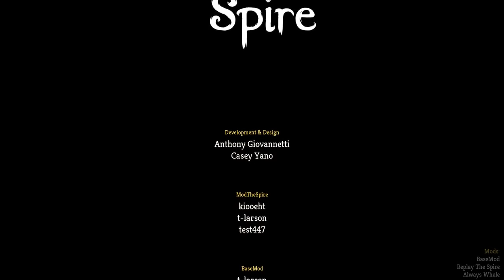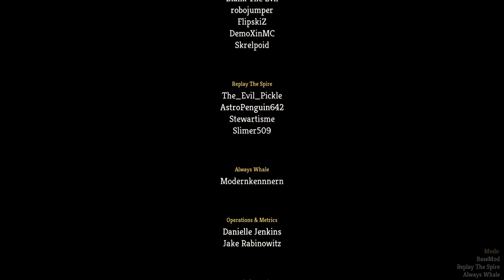Let's Play Slay the Spire Modded: Explosion - Episode 6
Slay the Spire is a deckbuilding roguelike with turn-based combat where the goal is titular. Slay the Spire. Developed by Mega Crit Games and currently featuring the characters Ironclad, Silent, and the recently added Defect (and their respective decks), the game is in currently in early access and can be bought from Steam

PLEASE NOTE: The video shown is from the early access stages of the game and as a result is not necessarily reflective of the final product.